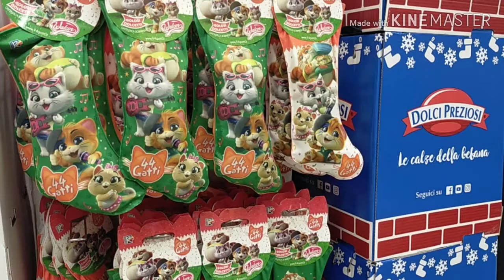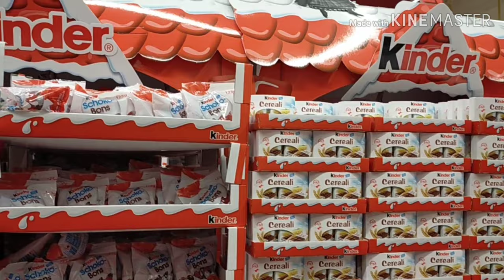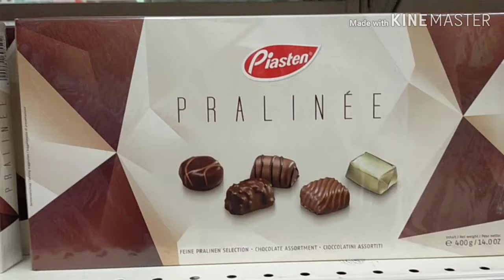এত সুন্দর সব চকলেট দেখে কি যে লোভ লাগলো ,আর মজার সব রান্না করে নিলাম